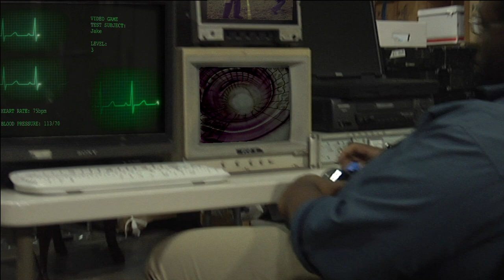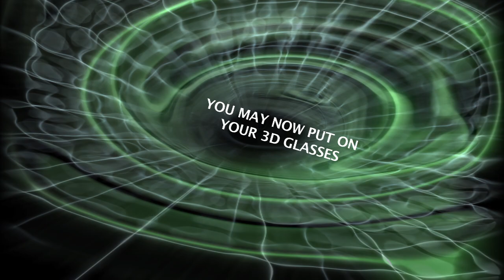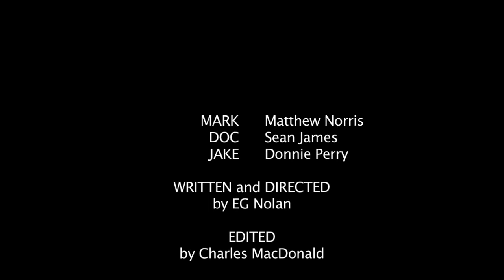Trapped in the Machine - Left Eye Only